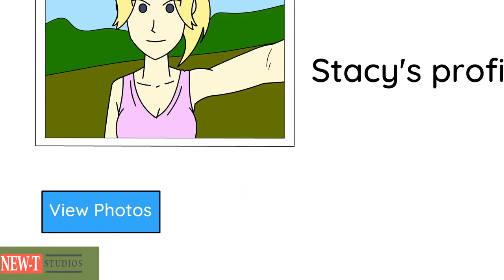I Used My Friend Pictures On Tinder to Get Attention To Guys Online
Hello once again now it is boyfriend story and online dating watch and please leave your comments am willing to read what you think and if this has ever happened to you.